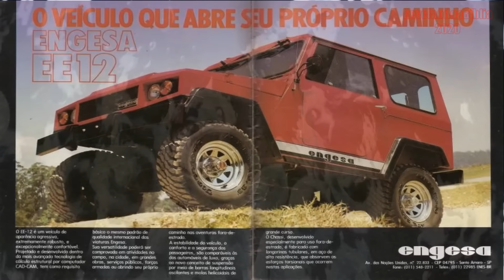O INDESTRUTÍVEL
Créditos -